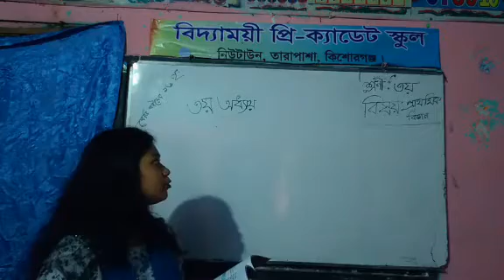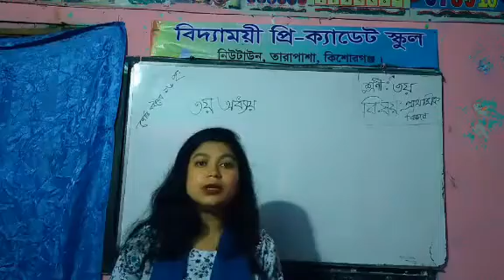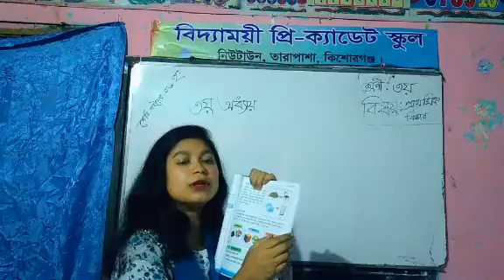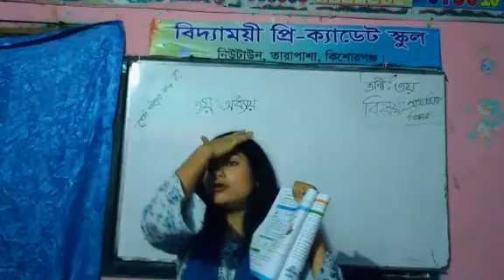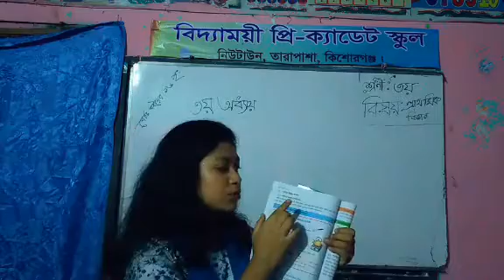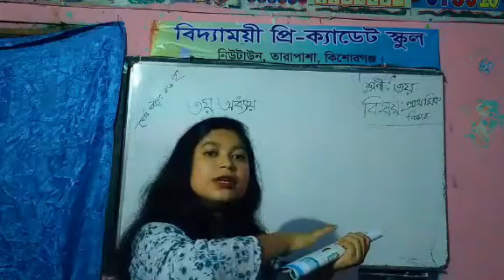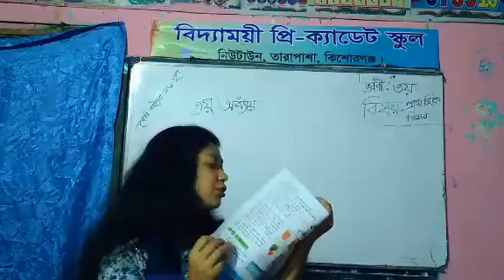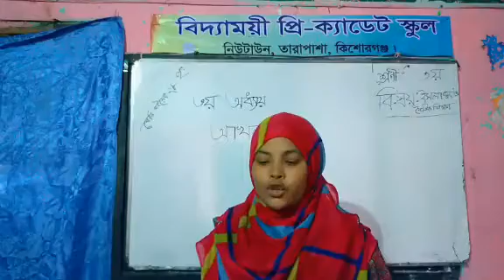Class -3 ( 04.07.2020 )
Science + Islam